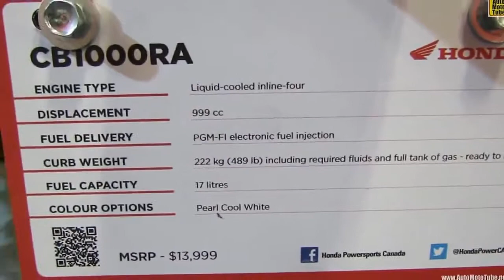2013 Honda CB1000R Extreme Walkaround 2012 Toronto Motorcycle Show mp4 1280x720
2014 honda atv,
honda canada,
honda crx,
honda dealership,
honda dealerships,
honda element,
honda insight,
honda moto,
honda motos,
honda rebel,
honda s2000,
motos honda,
hyundai motor finance honda atv,
honda canada,
honda crx,
honda dealership,
honda dealerships,
honda element,
honda insight,
honda moto,
honda motos,
honda rebel,
honda s2000,
motos honda,
hyundai motor finance